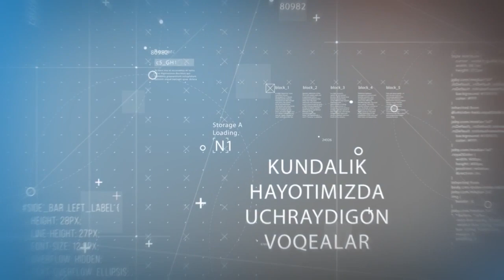Ноқобил ўғил қиссаси | Noqobil o'g'il qissasi